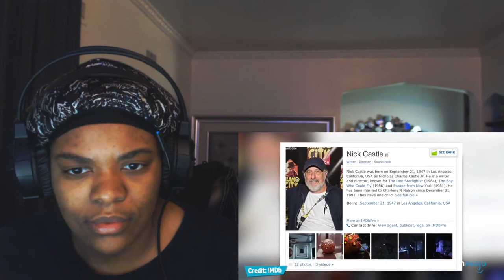Top 10 Horror Movie Villians Revealed REACTION!!! + STORYTIME: WORST SCARY MOVIE EXPERIENCE!!!